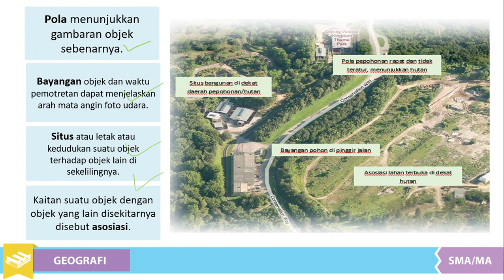Interpretasi Citra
Intrepretasi Citra merupakan bagian dari penginderaan jauh sebagai analisis objek yang ada di dalam citra, untuk mengetahui ada objek apa saja di dalamnya